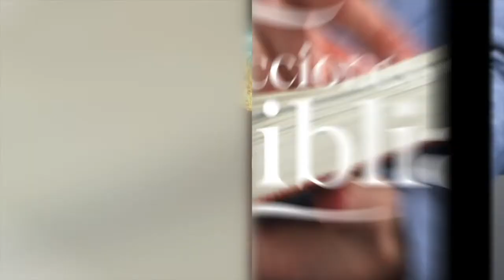LDB - LA ESPERANZA DEL NUEVO TESTAMENTO - 18 DE NOVIEMBRE 2022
La lección para este día se titula: LA ESPERANZA DEL NUEVO TESTAMENTO, un tema presentado por el Pastor Ever Roblero.